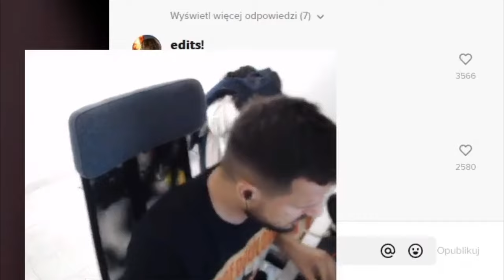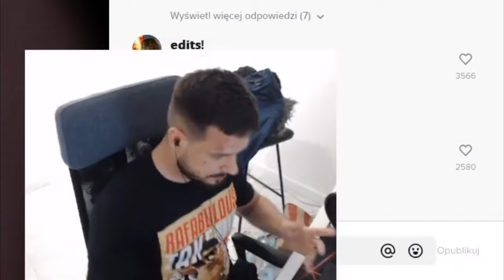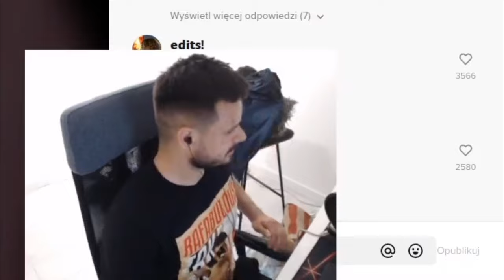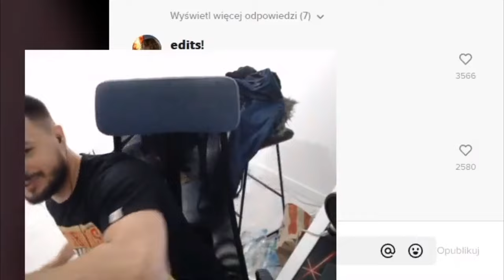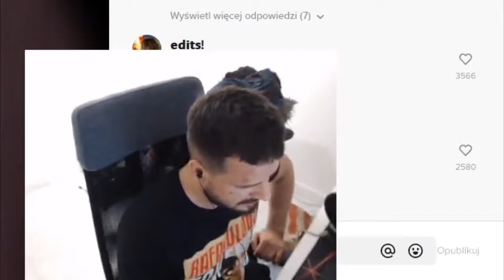TAKEFUN HISTORIA O BICIU SIĘ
Jeśli się podobało to zostaw coś po sobie {:

💲Z kodem ESSUNIASHOTY 1.25 PLN na start 5% bonusu do wpłaty